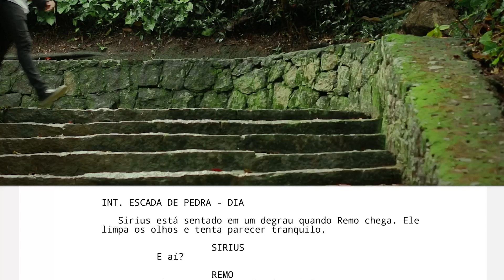Roteiro em Cena I Episódio 2 - Cena Conversa Sirius e Remo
Ajude a série clicando aqui!

Informações para doações:
Banco ITAÚ
AGÊNCIA 4102
C/P 05677-9/500
NATHALIA BOTTINO CASSETTI
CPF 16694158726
CAIXA
NATHALIA BOTTINO CASSETTI
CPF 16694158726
AGÊNCIA 4402
C/C 020854-4
Bco. do Brasil
Ag.2795-2
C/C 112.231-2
ELZA MOREIRA SOARES
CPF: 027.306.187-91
Banco : Nubank - Nu pagamentos S.A
Ag: 0001
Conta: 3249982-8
Flora Pereira Martins
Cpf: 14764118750